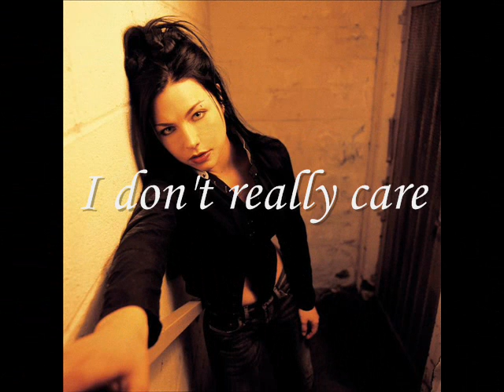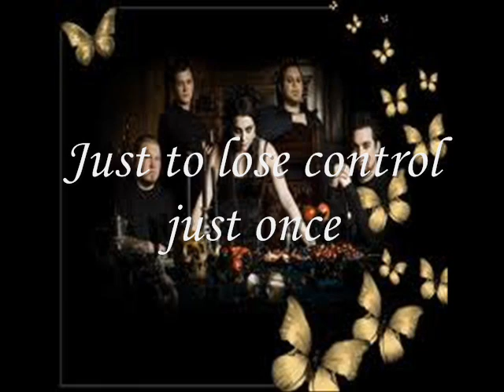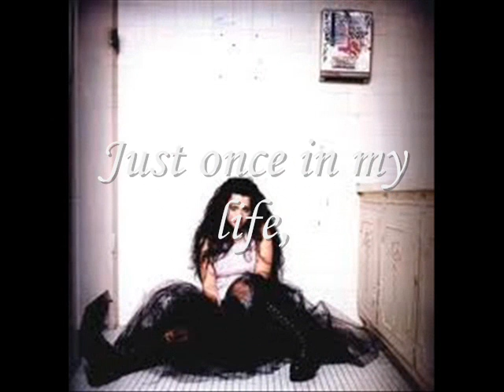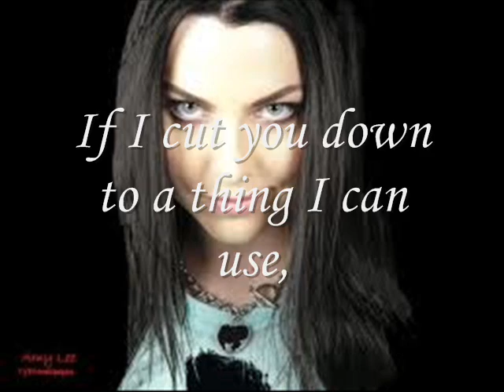evanescence lose control lyrics.